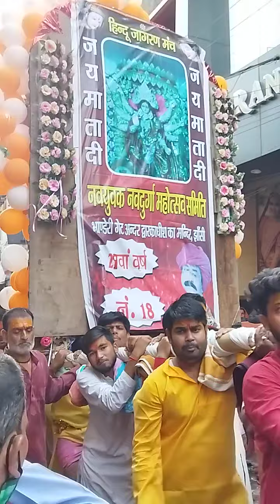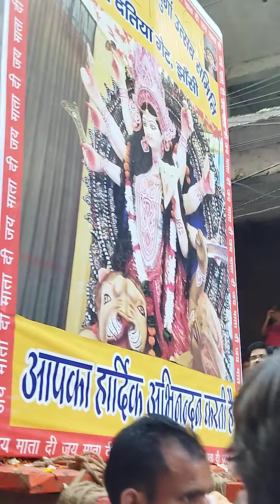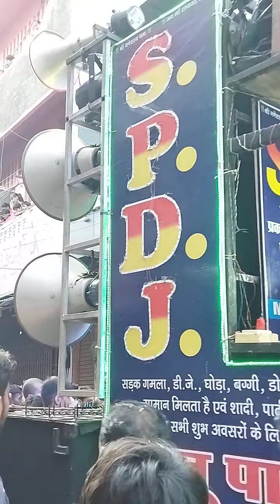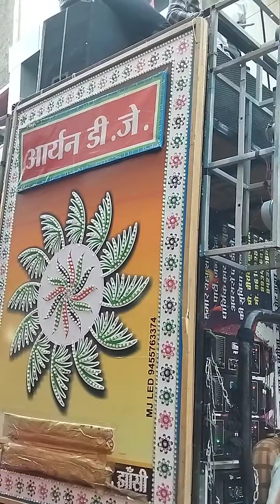jai ma kali